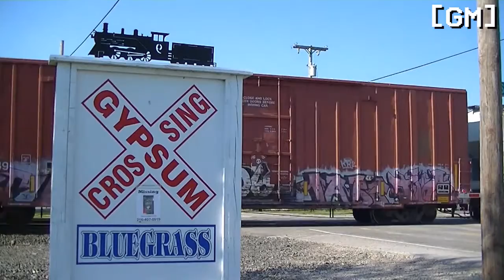Go East to Go West ~ 5/18/16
NS 11K,  with a SD70ACu? Sign me up. Our original goal was Oak Harbor to catch it, but due to trackwork we kept going east and east and east until Gypsum, Ohio. After catching two trains and a local job, we moved to Port Clinton to catch 11K. It was then caught at Oak Harbor and Millbury by sundown.